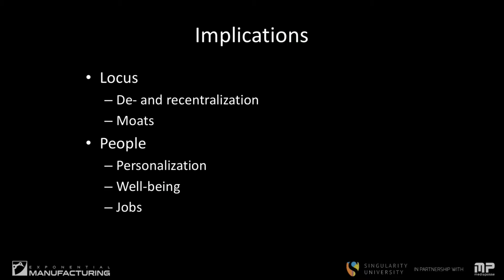The Future of Supply Chain Management | Exponential Manufacturing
John Jordan and Supply Chain Management.